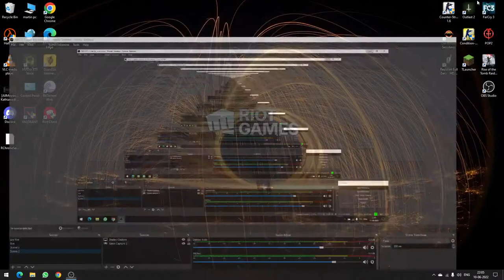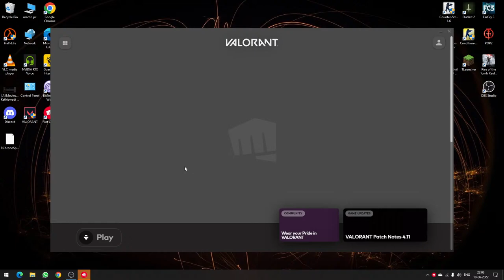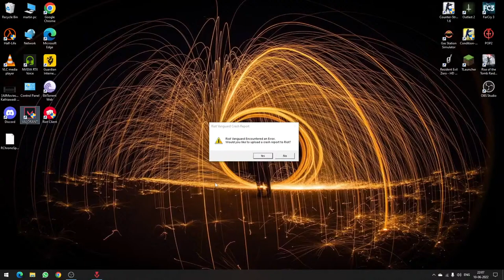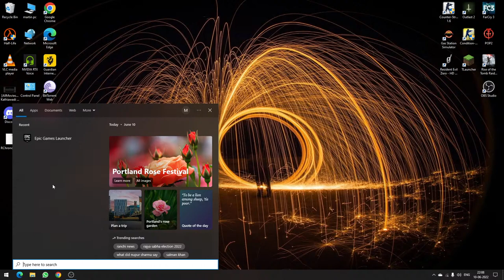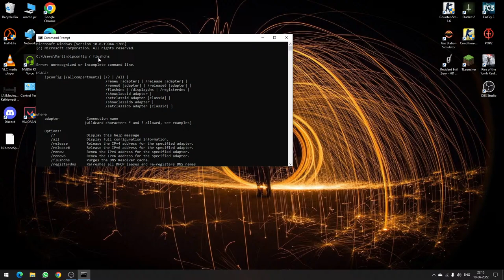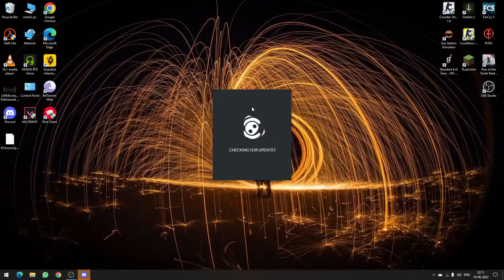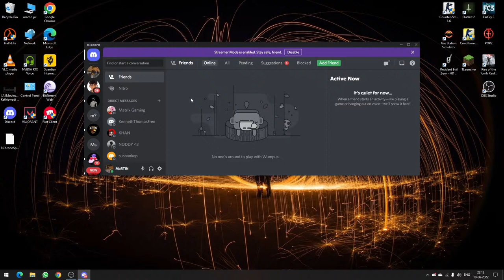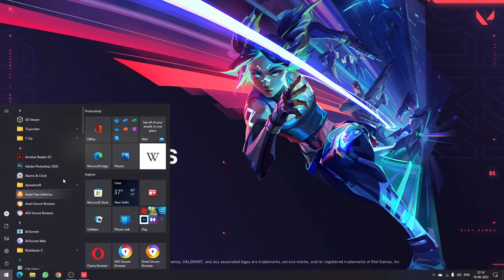MINECRAFT AFTER LONG IN NEW SMP❤️ | MARTIN